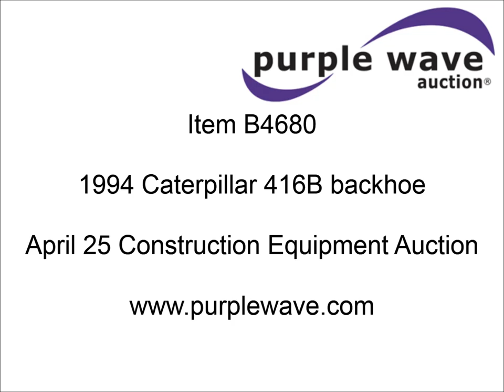1994 Caterpillar 416B backhoe for sale | sold at auction April 25, 2013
1994 Caterpillar 416B backhoe
109 hours on meter
81 HP
Serial 5HK07900
Four speed shuttle shift transmission
Four post ROPS
Single joystick loader control
Four stick backhoe control
88"W loader bucket
Smooth cutting edge
23"W four tooth backhoe bucket
Hydraulic outriggers
Front and rear work lights
11L-16SL front tires
19.5-24 rear tires
Serial 8SG04121

It was located in Rainbow, TX, and we sold it to the highest bidder for $11,550.